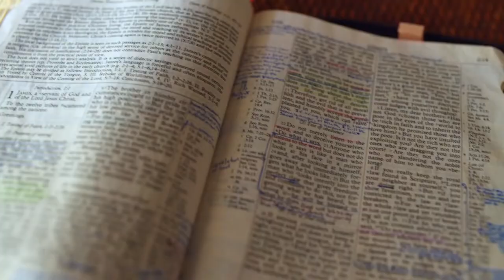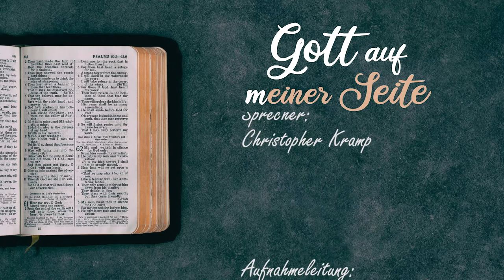Gott auf (m)einer Seite: 2. Mose 21:35-22:22